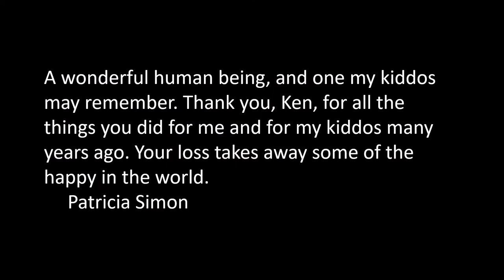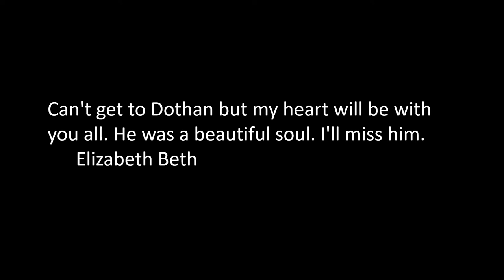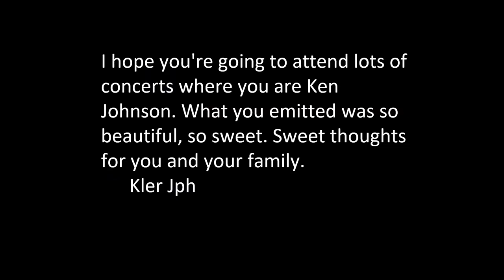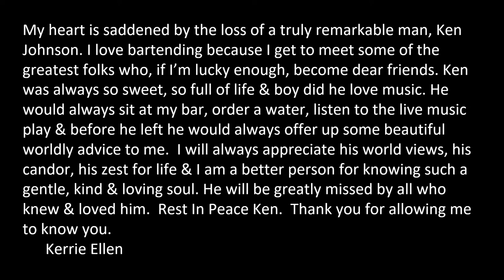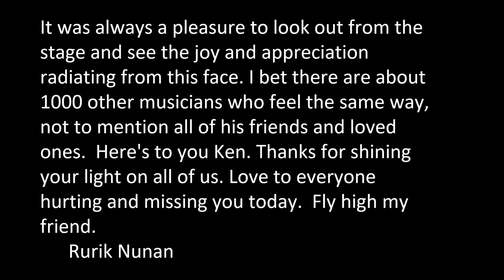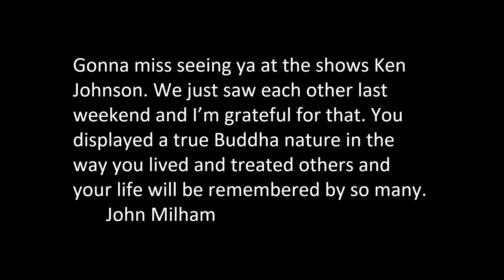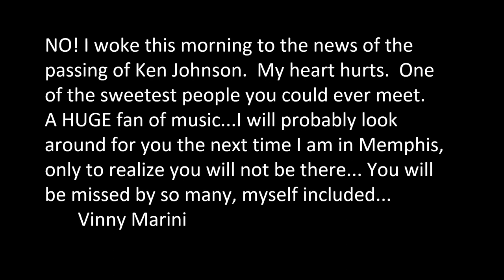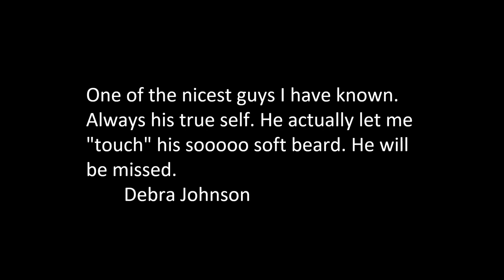Ken Johnson Memories & Memorials - FullLength & Full HD (1080)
OBITUARY
Kenneth (Ken) Andrew Johnson, (May 5, 1945 - October 5, 2022) of Dothan, Alabama and Key Largo, Florida passed comfortably at Gulf Breeze Hospital in Gulf Breeze, Florida on Wednesday, October 5, 2022 in the evening of heart-related issues.

Ken was born in Dothan, AL and graduated from Dothan High School in 1963. During high school he was in the National Guard and continued serving in the Guard after graduation until enlisting later that year when he joined the Army in an administration position. In 1965 he was sent to Vietnam. On March 14, 1967 Ken was transferred to Germany and was there for two years before being discharged.  Ken returned to Alabama and married Gilla, and they had one daughter, Janis, on February 17, 1971. Ken is survived by his brother Doug (Linda) Johnson, his daughter, Janis (Timothy) Martin and her children; Jessica Davis, Thomas (Lindsey) Yaeger, Ashley Yeager and Robert Yaeger, and great-grandchildren Braydin Smith, Riley Kate Yaeger, Caroline Yaeger, Alexi Cruz.

Ken was a community builder wherever he went and his vocation was communication through radio, journalism, and photography. He combined his love of art, spirituality and music in words and action. He founded the Unity Church of Dothan in the early 1990s which later became the Spiritual Enrichment Center. His involvement included serving as the Church Board President for two terms.

He was also a tireless supporter of live music in Dothan, creating the "Oh Boy Music" Facebook community page which still promotes local bands' shows in the region and has expanded to other states. Ken also started a weekly blues jam in Dothan and later founded the Wiregrass Blues Society (WBS) in 2013 that produces the Wiregrass Blues Festival.  Shortly after its inception, he moved to Mobile and frequently spent time in Pensacola Beach at the Paradise Inn, supporting live music there. Yet, he returned often to Dothan, attending the annual Wiregrass Blues Fest every Spring. He was proud that an organization he started went on to touch thousands of lives—conducting free Blues in Schools programs for over 10,000 children in the Wiregrass and donating thousands of dollars to local schools for music instruction and instruments. The next Wiregrass Blues Fest -  scheduled for March 25, 2023 at The Plant in Dothan - will be the tenth festival to bring local, regional, national, and international performers together to perform for the community.

Ken was also very open about his path to sobriety and was active in Alcoholics Anonymous, sponsoring countless people in their recovery. He also worked for years as a Substance Abuse Counselor, providing support and compassion to his clients.

In the last few years of his life, Ken lived a simple, non-materialistic life on his own terms. He was also a leader in the ‘van life’ lifestyle, converting a commercial vehicle into a livable space, installing solar panels on its roof and relocating to Key Largo.

Wherever Ken went, he made friends!  He was usually found at breakfast places from Key West to New Orleans where he enjoyed coffee and conversation and made inspirational Facebook posts from his "office." A favorite Key Largo breakfast haunt even has a table dedicated to his memory. And when he was not situated in Key Largo, he was on the road to attend various live music shows, often driving hundreds of miles to support his friends.

Memorial gifts to the family will be used for final expenses that need to be covered. Any remaining balance will be used to further memorialize Ken through donations to causes that the family determines would be meaningful to Ken as he left no directives.
Memorial and sympathy cards by U.S. Mail addressed to:
Family of Ken Johnson
1001 Citadel Ave
Please be sure to include name and contact mailing address in all gifts.

Memorial photos and comments can be posted to Ken’s Facebook